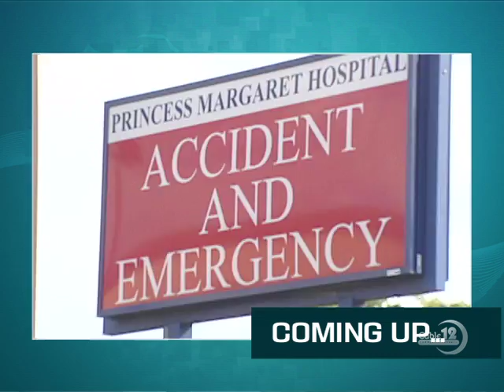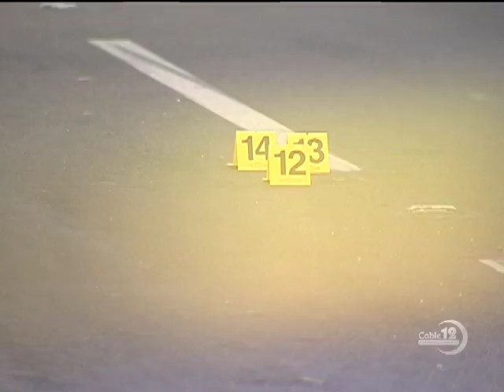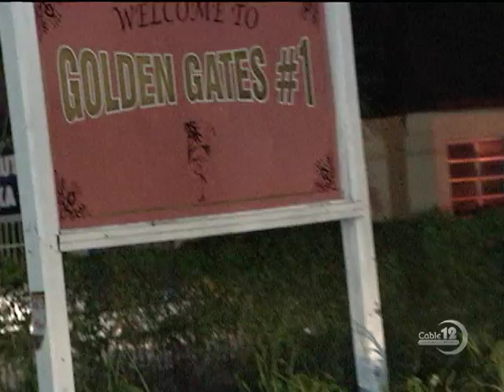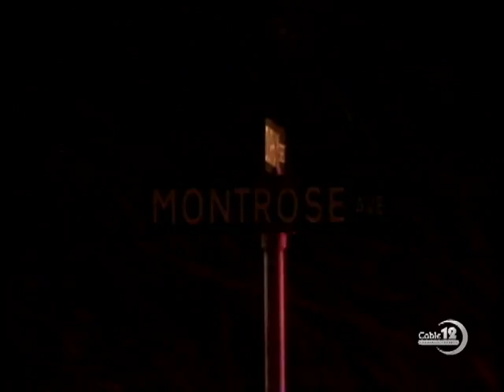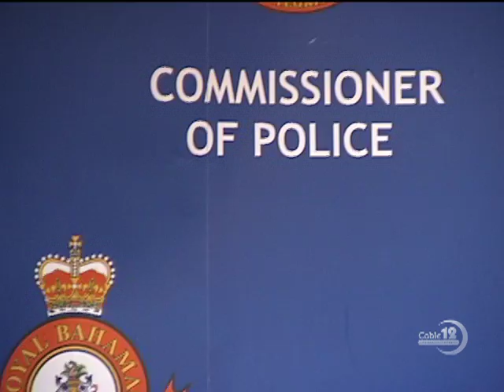SOLDIER ROAD MURDER #116